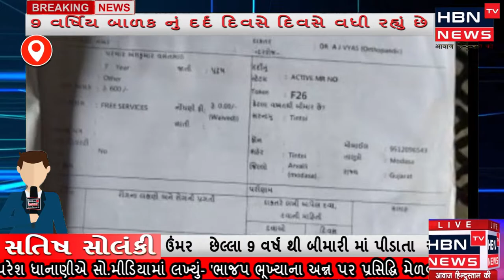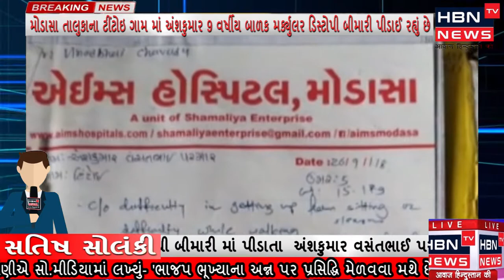મોડાસા તાલુકાના ટીંટોઇ ગામ માં અંશકુમાર 9 વર્ષીય બાળક મરર્ક્યુલર ડિસ્ટોપી બીમારી પીડાઈ રહ્યું છે .